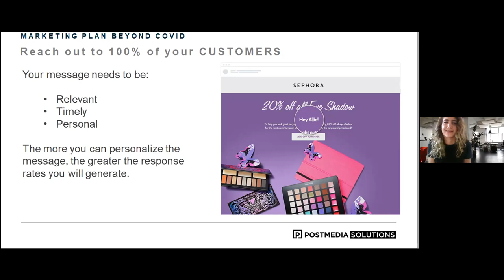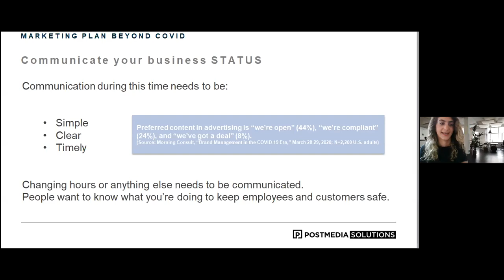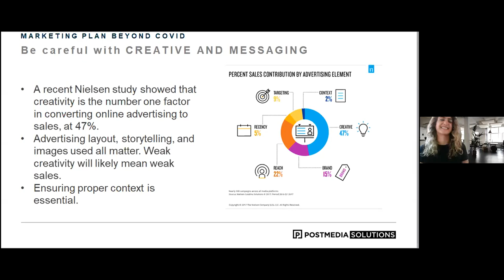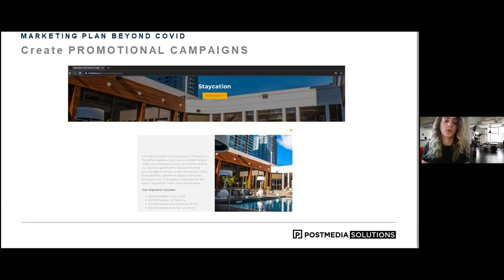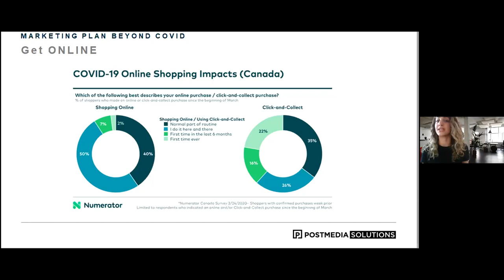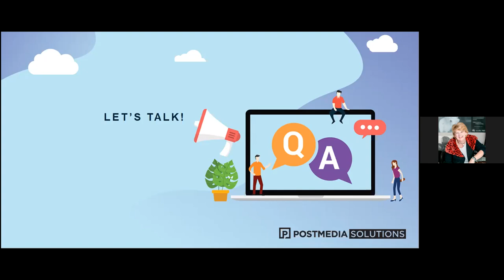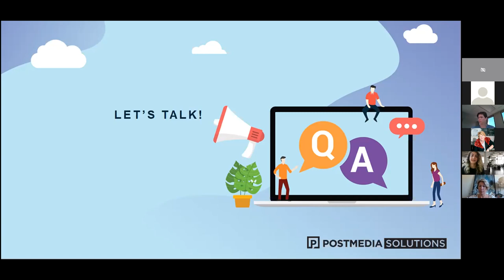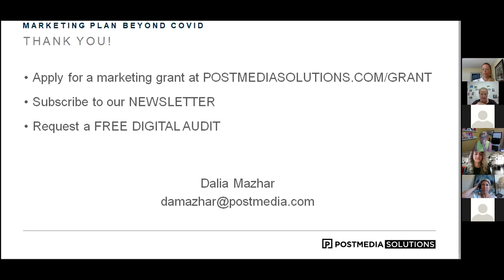Connectwork Postmedia Solutions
Dalia Mazhar, Postmedia Solutions joins the Brampton Board of Trade businesswomen's networking group to talk about marketing in our current envirorment.